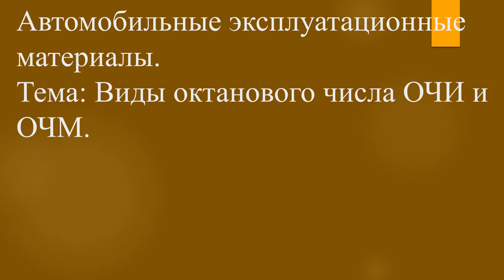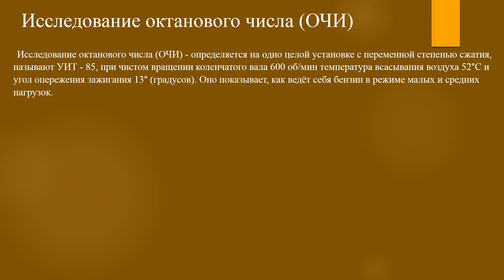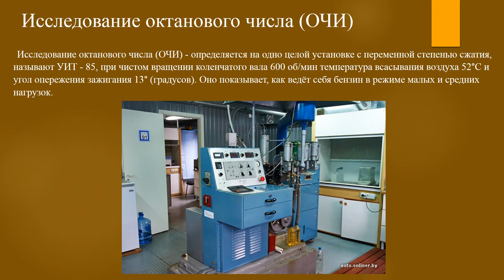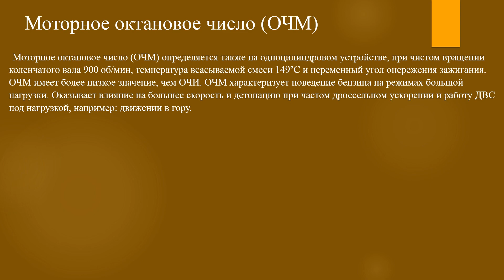[АЭМ] Виды октанового числа ОЧИ и ОЧМ #5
Автомобильные эксплуатационные материалы.
Тема: Виды октанового числа ОЧИ и ОЧМ.
5 выпуск.

Исследование октанового числа (ОЧИ) - определяется на одно целой установке с переменной степенью сжатия, называют УИТ - 85, при чистом вращении коленчатого вала 600 об/мин температура всасывания воздуха 52°С и угол опережения зажигания 13° (градусов). Оно показывает, как ведёт себя бензин в режиме малых и средних нагрузок.

Моторное октановое число (ОЧМ) определяется также на одноцилиндровом устройстве, при чистом вращении коленчатого вала 900 об/мин, температура всасываемой смеси 149°С и переменный угол опережения зажигания. ОЧМ имеет более низкое значение, чем ОЧИ. ОЧМ характеризует поведение бензина на режимах большой нагрузки. Оказывает влияние на большее скорость и детонацию при частом дроссельном ускорении и работу ДВС под нагрузкой, например: движении в гору.

Также прошу обращать внимание на подсказки к видео !!!